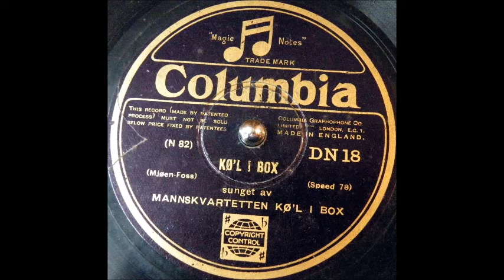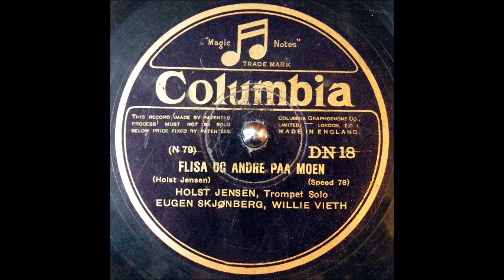Mannskvartetten Kø'l i box / Flisa og andre på moen 78 RPM Norway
Holst Jensen; Eugene Skjønberg; Willie Vieth
Mannskvartetten Kø'l i box